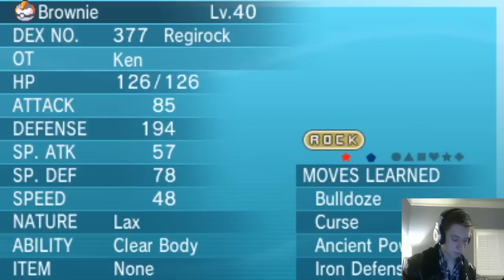Shiny Ho-oh In Pokemon Omega Ruby! After Only~339~SR's!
3 in 24 hours! This luck right now is insane!